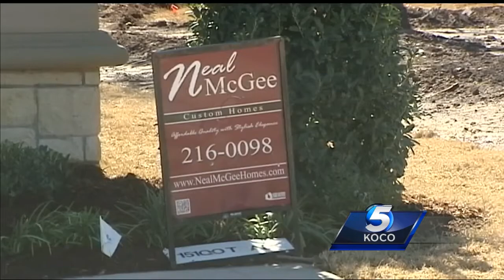Thieves kick through drywall to break into NW OKC office building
Police are searching for at least three people who broke into an office building under construction over the weekend by kicking through the dry wall.